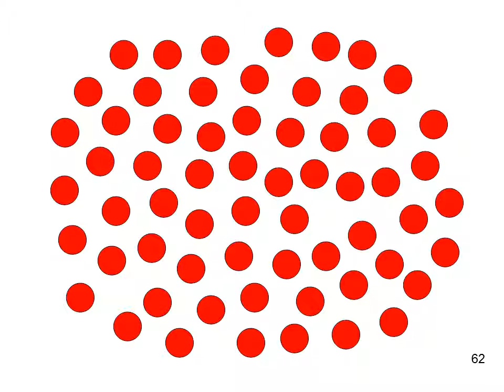Matematyka Metodą Domana Etap I kropki 53-62 (Dzień 31)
Matematyka Metodą Domana  (Dzień 31) - prezentacja liczb 53,54,55,56,57,58,59,60,61,62

Lektor PL to znajomy głos rodzica lub nauczyciela. Strzałka w prawo (w trybie stop player) dostosuje tempo prezentacji do potrzeb dzieci. Opcjonalnie można  włączyć podwójną prędkość w ustawieniach, to zapobiegnie ewentualnemu przeskakiwaniu klatek.

Matematyka Metodą Domana - karty do druku kropek, cyfr arabskich, symboli matematycznych, harmonogram zgodny z metodą - materiały pdf i ppt z aktywnymi kartami do wydruku do pobrania na stronie